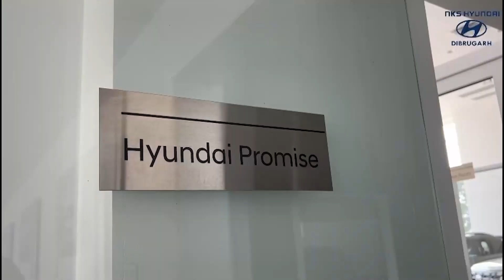নাহৰকটীয়া পৌৰসভাৰ উপ-সভাপতি উদয় ৰঞ্জন সোণোৱাল (ববী)ৰ আদ্যশ্ৰাদ্ধত শ্ৰদ্ধাঞ্জলি অনুষ্ঠান